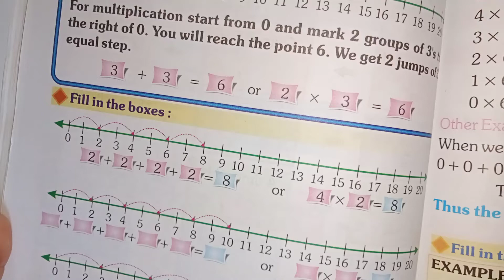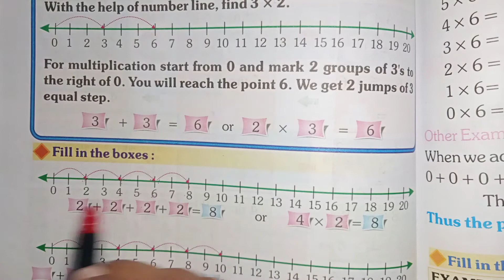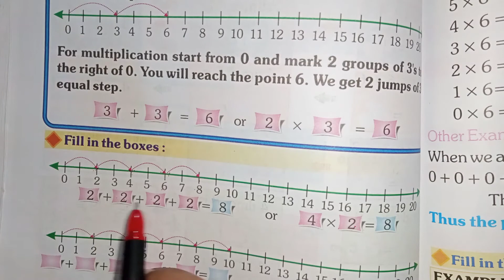class 2 subject maths exercise 6